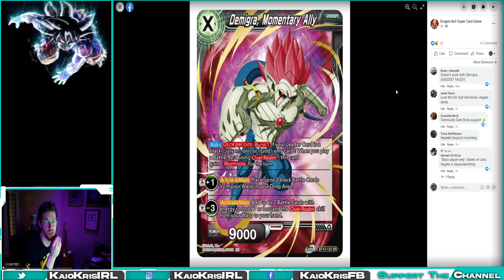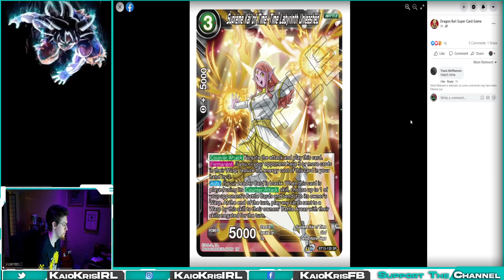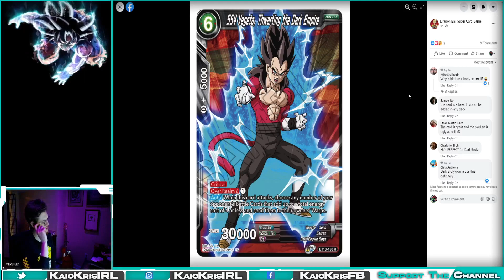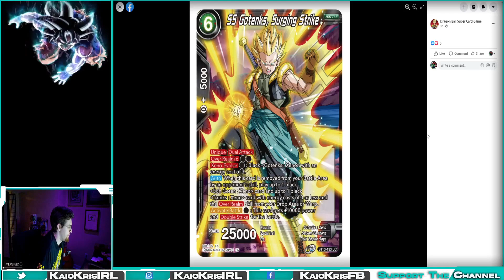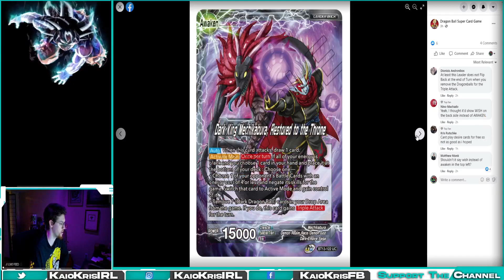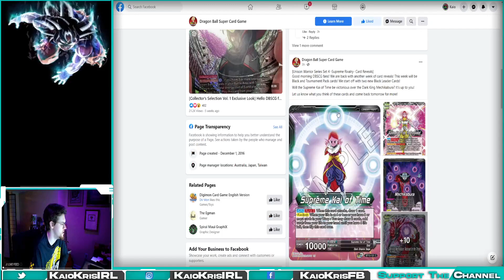New Shenron and God Leaders look awesome!! | Black Archetypes| DBS TCG -Supreme Rivalry - | Set 13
How strong can these leaders be?